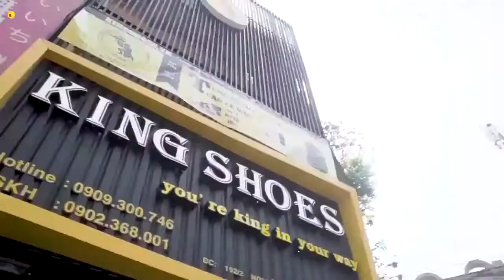Cửa hàng adidas-nike chính hãng ở Hóc Môn đến King Shoes sneaker authentic tphcm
Khu vực Hóc Môn mua giày adidas/nike chính hãng đến King Shoes sneaker authentic tphcm.
Sneaker Shoes Big Sale lên đến 30% SẢN PHẨM. Ngoài ra khách hàng có 15 ngày để đổi trả hàng, giao hàng miễn phí, …GiaySneakerchinhhang giayadidaschinhhang giaynikechinhhang.